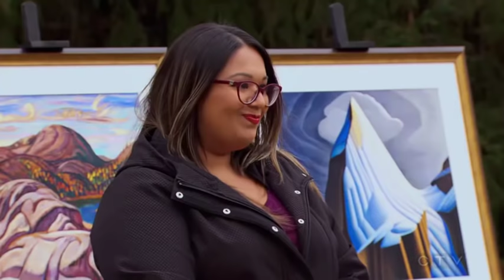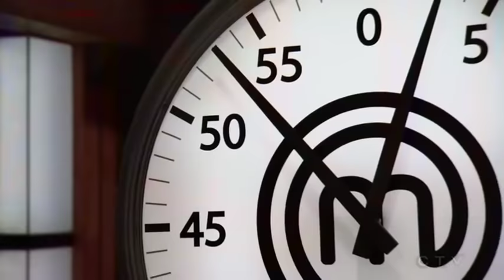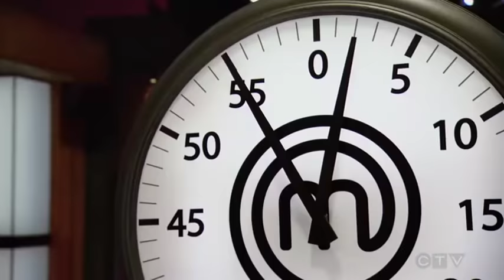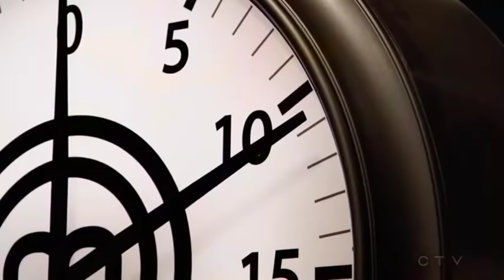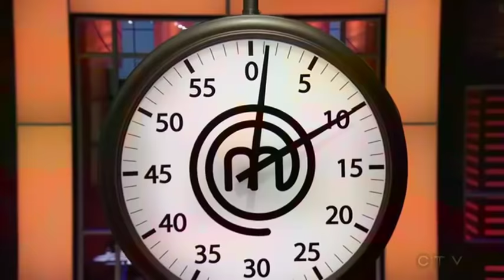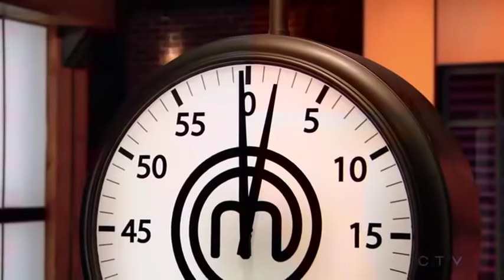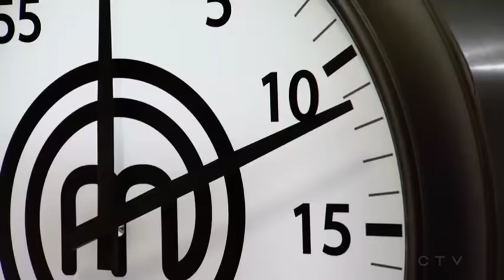MasterChef Canada Season 5 Episode 7